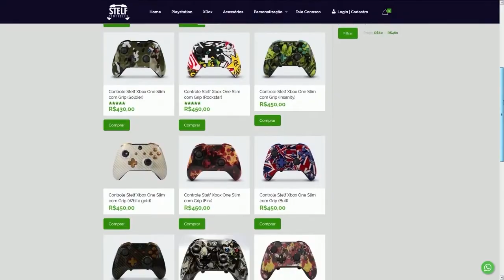FORTNITE - RANK DA PIOR ATÉ A MELHOR SKIN DO PASSE DE BATALHA TEMPORADA 2!